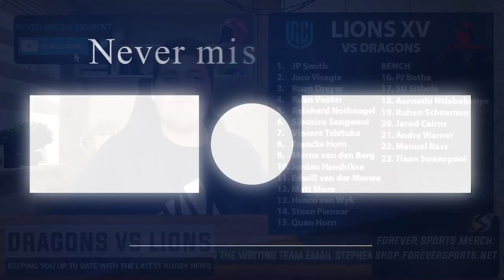LIONS LOOK TO END ON A HIGH! | Dragons vs Lions Preview | Forever Rugby